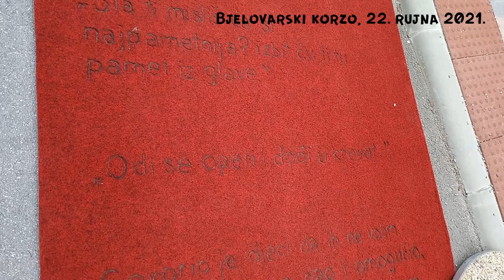Stid te i sram bilo - Bjelovar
Povodom Nacionalnog dana borbe protiv nasilja nad ženama u Bjelovaru su na crvenom tepihu prikazane riječi žrtava i zlostavljača. Jer u Hrvatskoj se sve gura pod tepih.